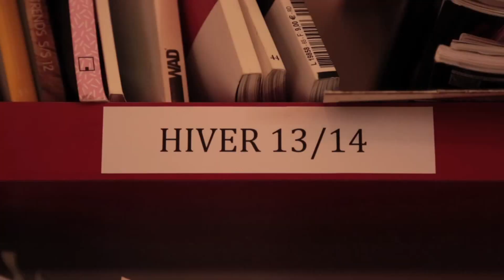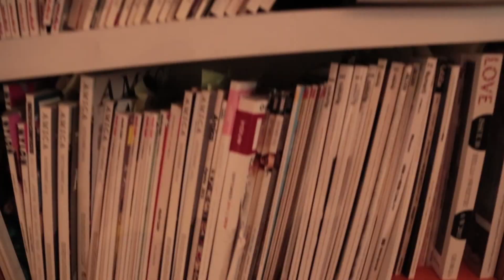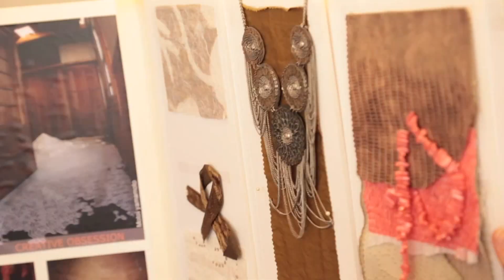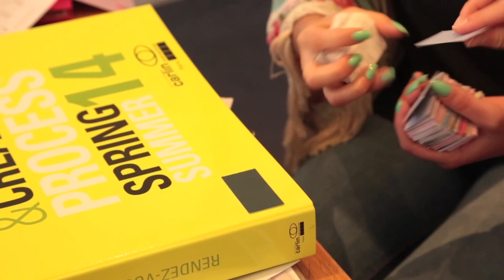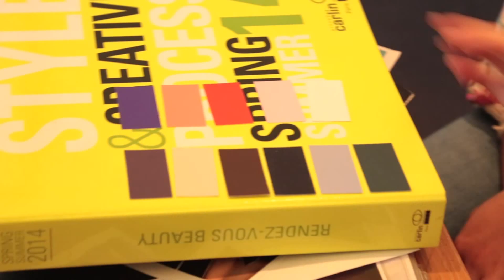✿ Découvrez avec Marie comment se créent les tendances mode et beauté ✿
Marie est chez CARLIN,un bureau de styles où les tendances sont analysées sous différents aspects: marketing, stylisme, communication !

De quoi l'année prochaine sera faite ? Qu'est-ce qui sera tendance demain ? Anne-Sophie détient les clés et les met au service des marques.

Merci à Laure et Anne Sophie Goblet pour leur accueil.